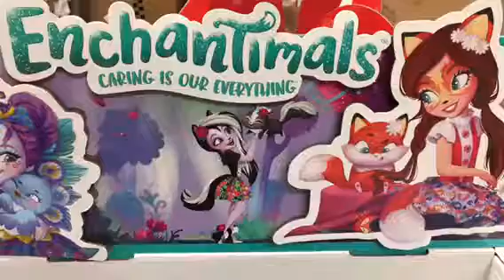Enchantimals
These new Mattel items are a hit with our team.